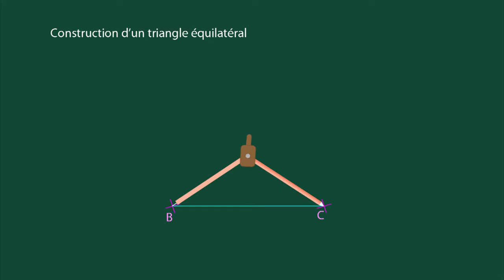N_Triangle équilatérale.mp4